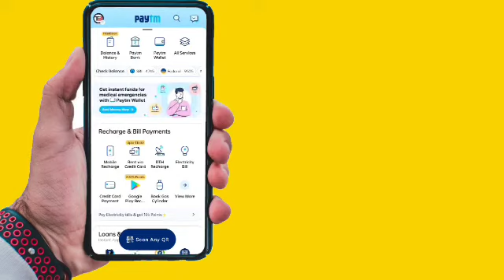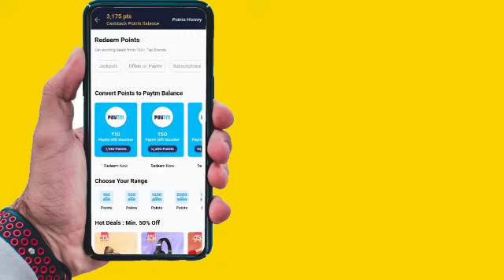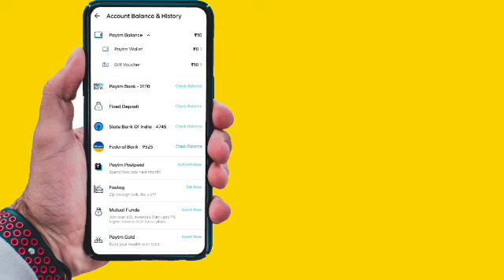How to redeem paytm cashback points into paytm blance | paytm cashback points kasa use kora 2022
Paytm cashback point kaise Paisa mein convert karna. How to transfer Paytm cashpoint
Paytm fast point radium kaise karna.